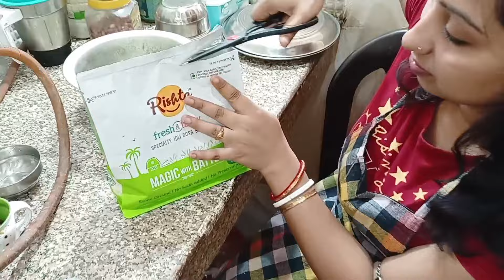Dosa Recipe| Unique Dosa | English Dosa Mixed Bengali Chatni | Bangla Vlog | My Daily bangla Vlog